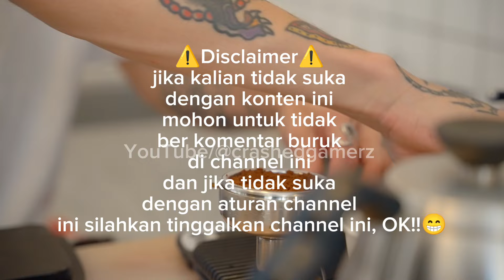Preview Game Joiplay/Maldives/PC Game Bloom Sing of Rose [1.04] Gameplay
Hello everyone!! If you don't like this content, please don't comment badly on this channel and if you don't like the rules of this channel, please leave this channel, OK!! .. this time I will share Preview Game info entitled Bloom Sing of Rose [1.04]. is an RPG maker MV game. Summary of the story The main character, "Leon," spent his childhood in an orphanage in a remote village with other orphans, the girl "Sarah" and the boy "Jake." However, they eventually separated. Years later, as an adult, Leon accidentally meets Sara again, who has grown into a beautiful and sexy woman. Feeling uncertain about the changes but comfortable with their childhood bond, Leon decides to live with Sarah. Initially quiet, Leon slowly accepts the reality of living with Sara, whose essence remains unchanged from their past. Unbeknownst to him, there is another side of Sara that is hidden from him. Game Content Based in Sara's house, players will solve various problems in the city. Progress through conquering dungeons drives the storyline. H-events:
H-events are triggered by interacting with each middleman, which progressively unlock as the story progresses and the mischief increases.
And also don't forget you can play this game on Android with the Joiplay and Maldives emulators or on PC. With the size of the game approximately 1.83 Gigabytes.

halo semuanya!!Selamat datang di Channel YouTube crashedgamerz, Silahkan Like dan Subscribe jika kalian suka, Disclaimer dulu sebelumnya!. jika kalian tidak suka dengan konten ini mohon untuk tidak ber komentar buruk di channel ini dan jika tidak suka dengan aturan channel ini silahkan tinggalkan channel ini, OK!!.. kali ini saya akan membagikan info Preview Game dengan judul Bloom Sing of Rose [1.04]. merupakan game RPG maker MV. Ringkasan cerita Tokoh utama, "Leon," menghabiskan masa kecilnya di panti asuhan di desa terpencil bersama anak yatim lainnya, gadis "Sarah" dan anak laki-laki "Jake."Namun, mereka akhirnya berpisah. Bertahun-tahun kemudian, saat dewasa, Leon secara kebetulan bertemu kembali dengan Sara, yang telah tumbuh menjadi wanita cantik dan seksi.Merasa bimbang dengan perubahan tersebut tetapi merasa nyaman dengan ikatan masa kecil mereka, Leon memutuskan untuk tinggal bersama Sarah.Awalnya pendiam, Leon perlahan-lahan menerima kenyataan hidup bersama Sara, yang esensinya tetap tidak berubah dari masa lalu mereka.Tanpa ia sadari, ada sisi lain dari Sara yang tersembunyi darinya.
Konten Game Berbasis di rumah Sara, pemain akan memecahkan berbagai masalah di kota. Kemajuan melalui penaklukan ruang bawah tanah mendorong alur cerita.H-event:
H-event dipicu dengan berinteraksi dengan setiap pria perantara, yang secara progresif terbuka seiring kemajuan cerita dan meningkatnya kenakalan.
Dan juga tak lupa kamu bisa memainkan game ini di Android dengan emulator Joiplay dan Maldives atau pun di PC. Dengan ukuran gamenya kurang lebih 1,83 Gigabyte.